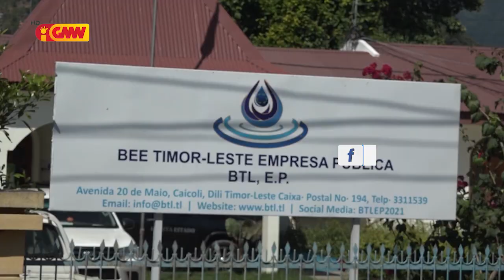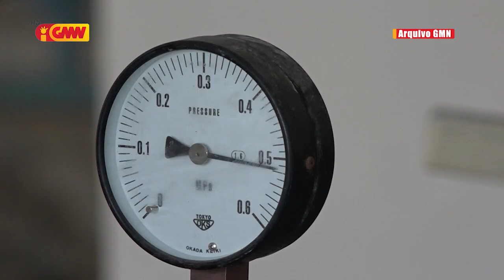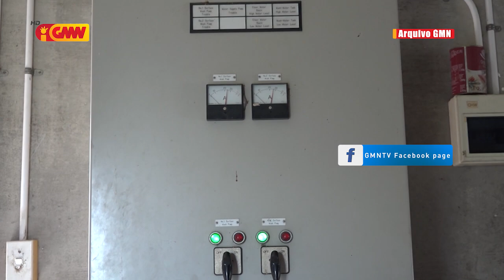Xefe Estadu preokupa ho funsionáriu sira husi BTL Ep Ne’ebé lakon servisu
Xefe Estadu preokupa ho funsionáriu sira husi Bee Timor Leste Ep Ne’ebé lakon servisu